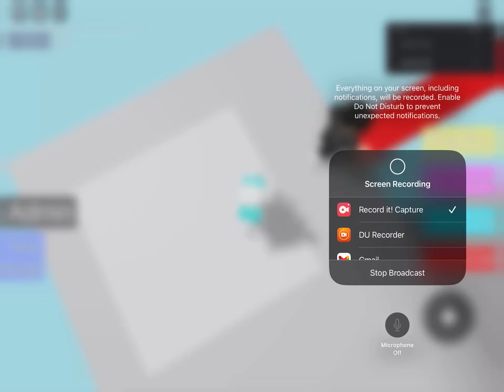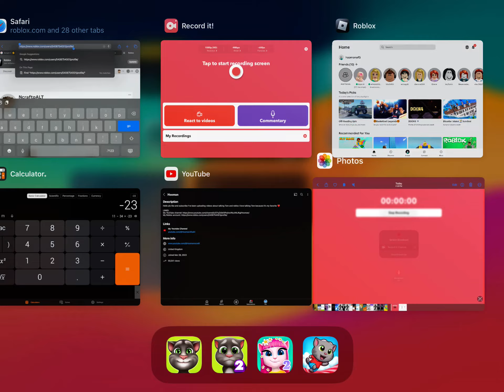Roblox! So Challenging Game! | Overcoming the Obstacles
Roblox can be an extremely challenging game with tough obstacles and tricky gameplay, but that's what makes it so exciting! In this video, I’m tackling some of the most challenging Roblox games and sharing my tips for overcoming the hardest levels. Get ready for some serious gaming action!

🔹 What you’ll see:
Challenging games in Roblox and how to beat them
My strategies for overcoming tough obstacles in Roblox
Tips to improve your skills in Roblox games
💬 Have you faced any challenging games in Roblox? Let me know your toughest moments in the comments!